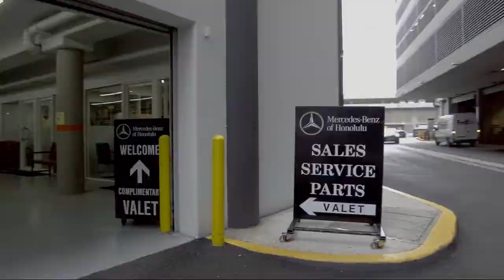2016 Mercedes-Benz E-CLASS E 350 Sport Honolulu Ewa Beach Waipahu Mililani Kailua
2016 Mercedes-Benz E-CLASS E 350 Sport Stock Number: MC5831 Vin:WDDHF5KB5GB290222.